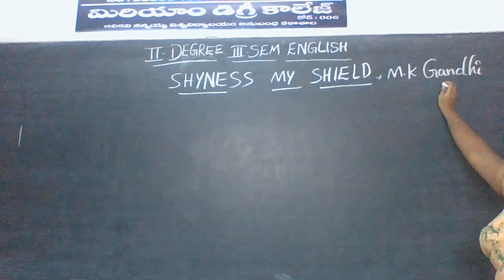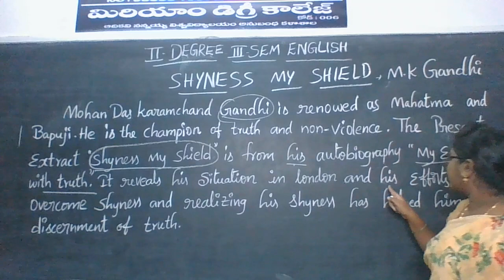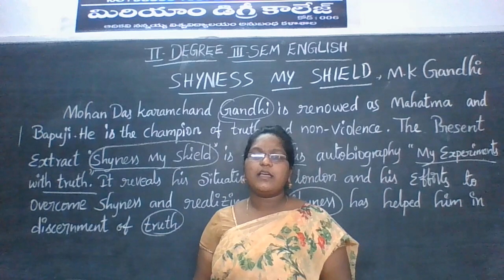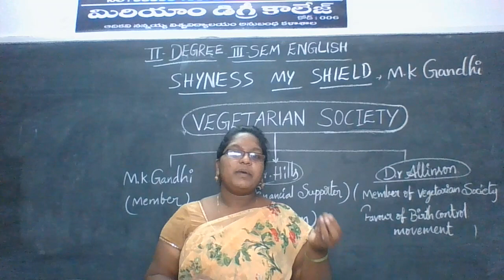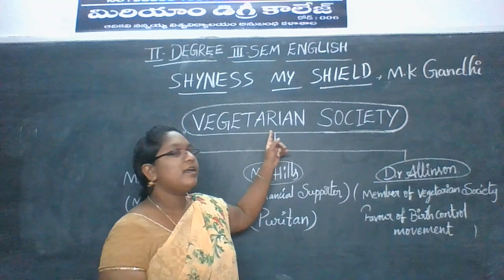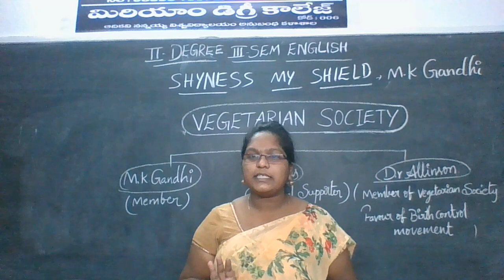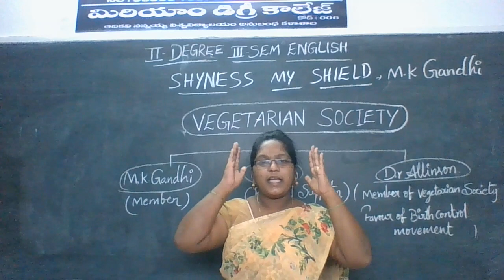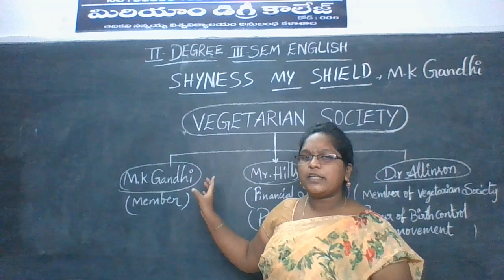Miriam college - II Degree (B.A, B.COM, B.SC,) - III SEM - ENGLISH-III PROSE-SHYNESS MY SHIELD.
II Degree (B.A, B.COM, B.SC,) - III SEM - ENGLISH-III    PROSE-SHYNESS MY SHIELD.- Written by M.K.GANDHI.